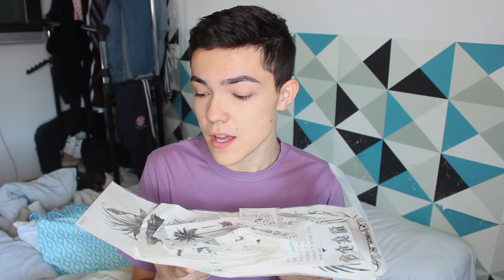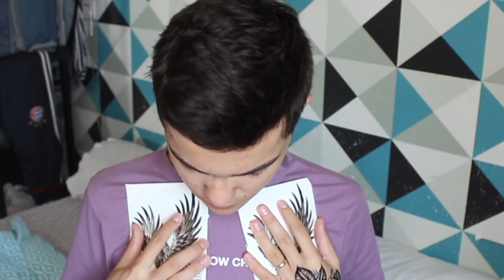24h POUR DEVENIR VIRIL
Mon instagram : fabiancrfx